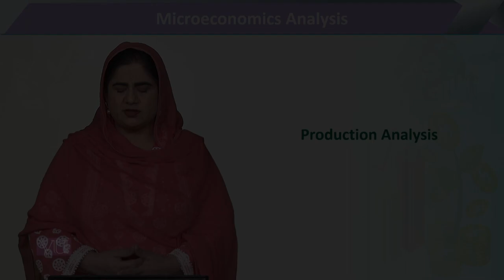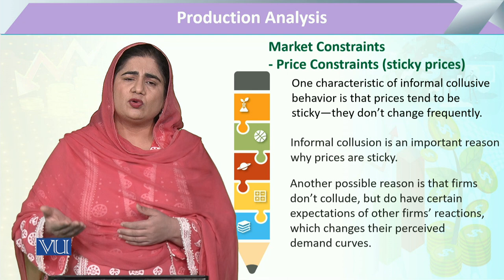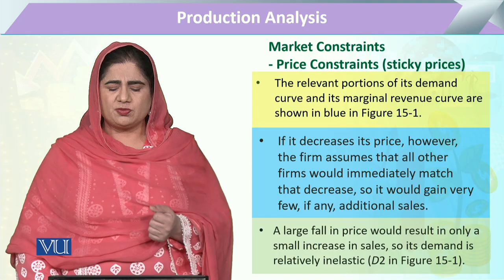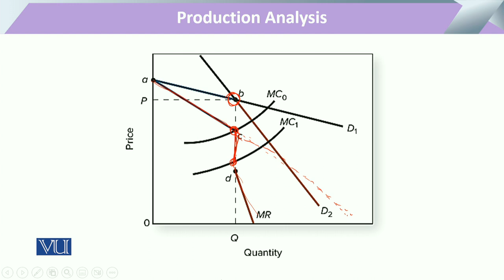Market Constraints: Price Constraints (Sticky Prices) | Microeconomic Analysis | ECO614_Topic158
Topic158: Production Analysis, Market Constraints - Price Constraints (Sticky Prices),